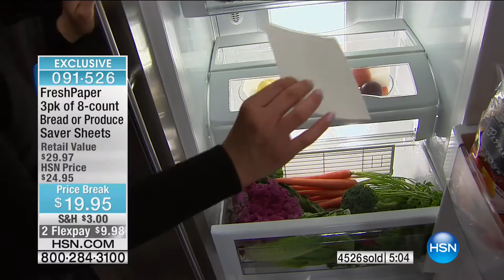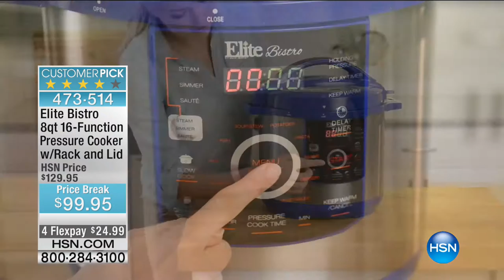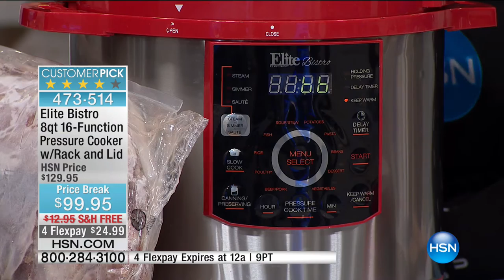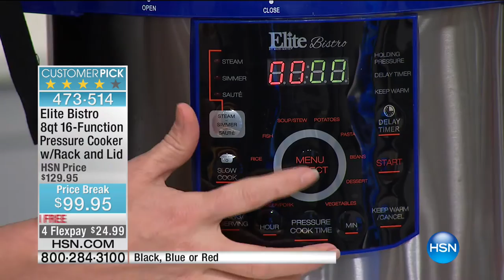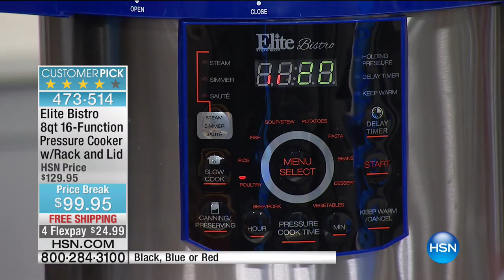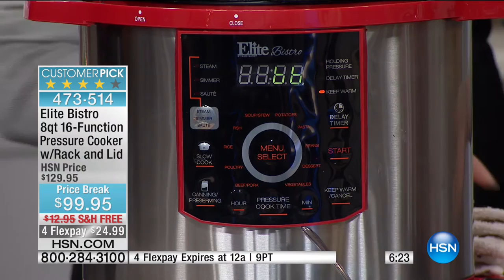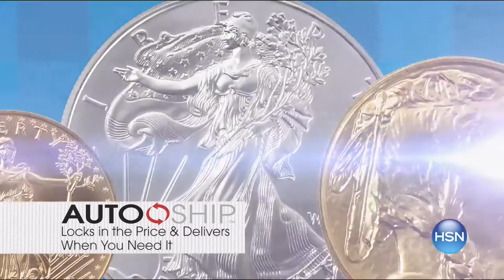HSN | Kitchen Innovations featuring FreshPaper 02.04.2017 - 07 PM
Kitchen items featuring FreshPaper infused with organic spices to keep your fruits and veggies longer